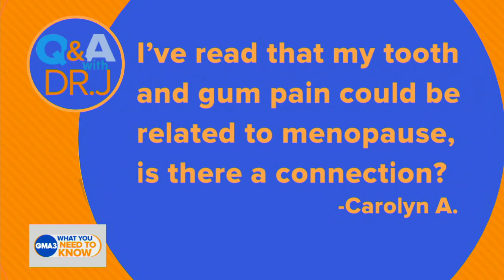How oral health can be impacted by menopause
Dr. Jen Ashton says symptoms like teeth and gum pain can be connected to hormonal changes brought on by menopause.